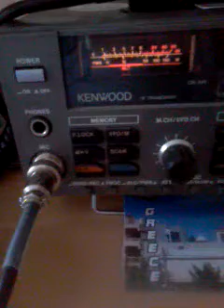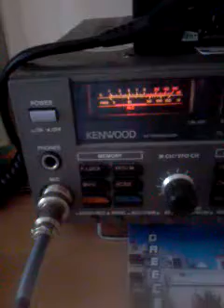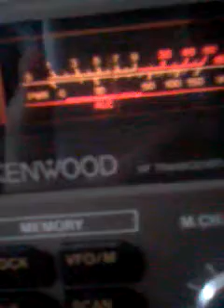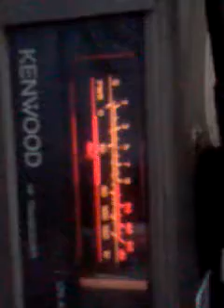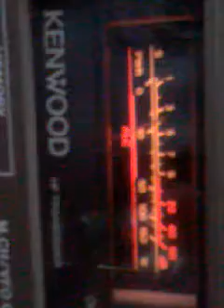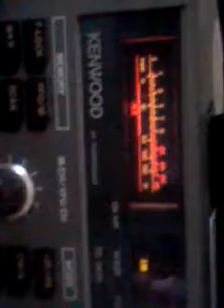Voice of Turky play Turkish Music